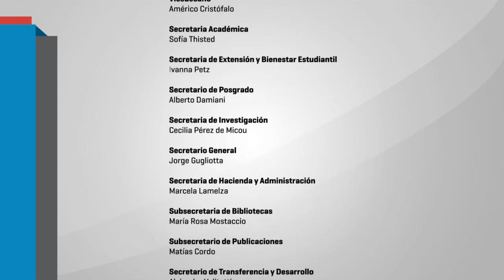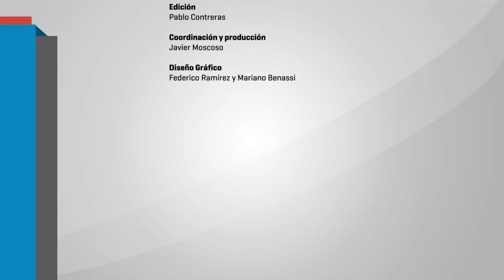¿Qué hacer? Reflexiones sobre el lugar de las/os trabajadoras/es de la educación. Laura Marrone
La Asociación de Graduados en Ciencias de la Educación realizó el 19 y 20 de mayo las V Jornadas Nacionales "Para resistir y volver a imaginar la educación pública.
Laura Marrone. ADEMyS